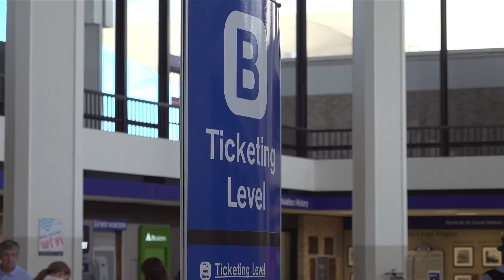What you need to know for Memorial Day travel at Memphis International Airport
Thursday kicked off the Memorial Day weekend, which officials said would be the Busiest Memorial Day weekend since 2008.